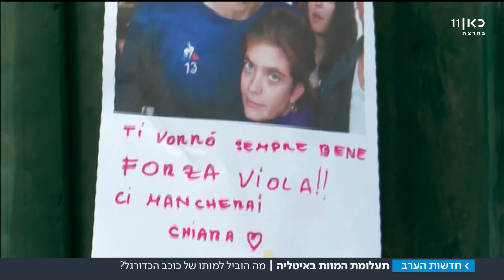תעלומת מותו של הכדורגלן האיטלקי: האם אסטורי נרצח? | מתוך חדשות הערב 05.03.18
התפתחות דרמטית בפרשת מותו של שחקן הכדורגל האיטלקי, דוידה אסטורי. המשטרה האיטלקית בודקת חשד שהוא נרצח ולא מת בגלל דום לב כפי שסברו בתחילה. כתבתו של עופר חלפון